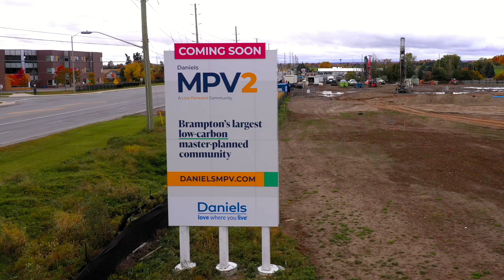Geoboring Drone Footage at Daniels MPV2 - Bovaird Dr W & Mississauga Rd in Brampton, ON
Welcome to MPV2, a beacon of low-carbon living in the heart of Brampton’s Mount Pleasant Village. Designed with Daniels’ whole-life carbon commitment, this ground-breaking community will ensure a long-lasting positive impact on the environment.

Daniels MPV2 is the first phase of a 19-acre, low-carbon master-planned community located at Bovaird Drive W. and Mississauga Road, only a short walk or bike ride to the Mount Pleasant GO Station. This revolutionary community will feature condominium suites utilizing geoexchange, an energy efficient system that utilizes the Earth as a thermal battery to provide low carbon heating and cooling, and net zero, fossil fuel-free townhomes utilizing all-electric systems including rooftop solar panels that generate renewable energy.

Living in Brampton’s largest sustainable community means you will live comfortably and happily while having an even greater impact on the planet.